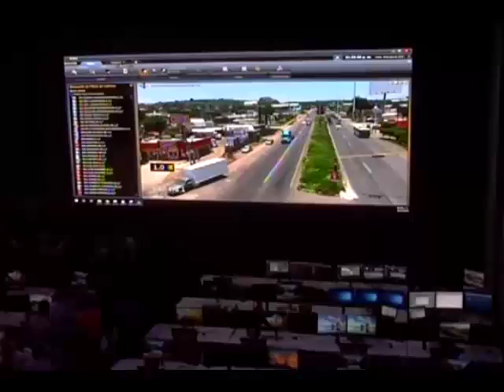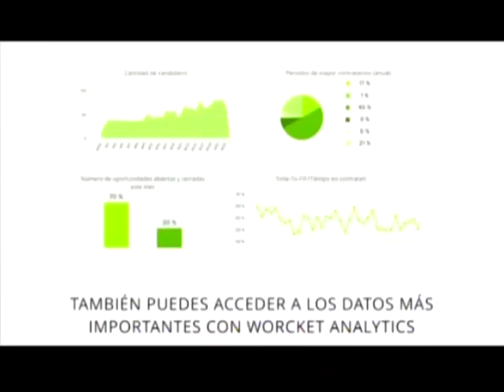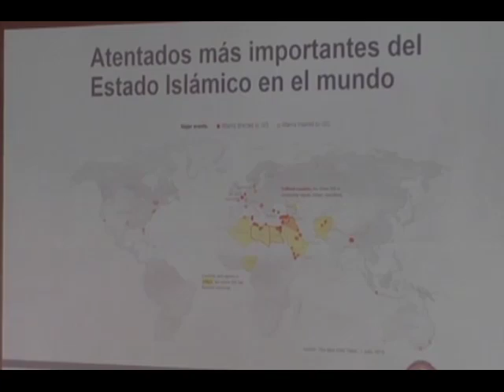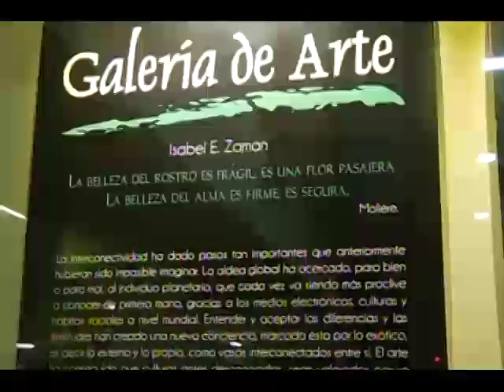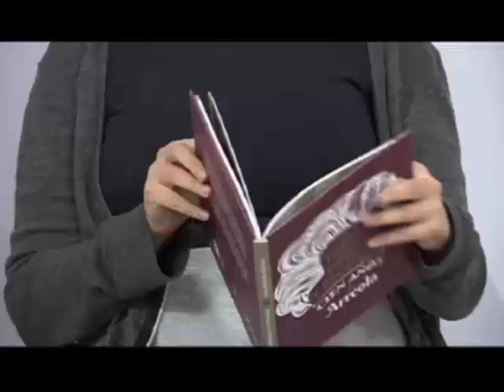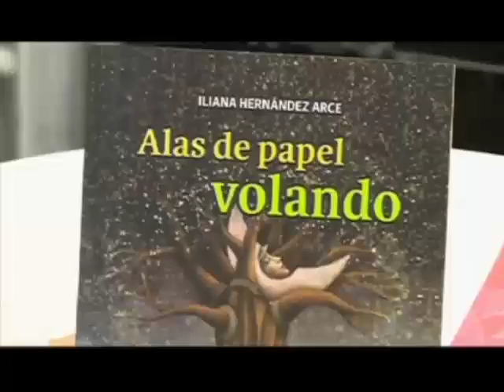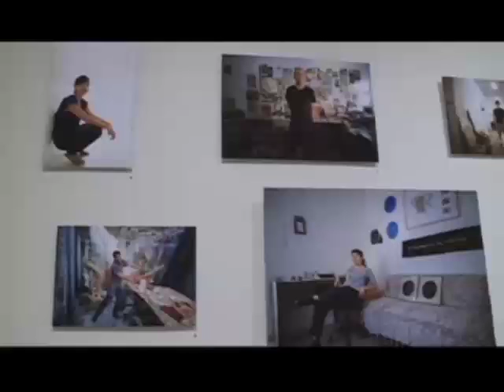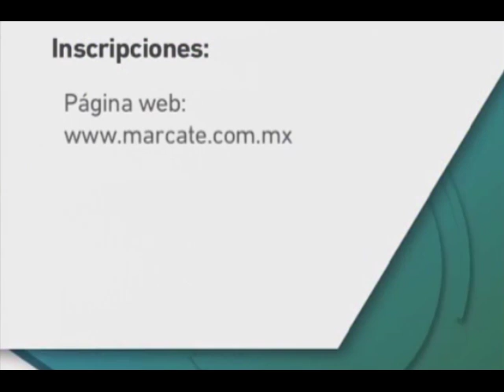Noticias de verdad 05 de octubre del 2018